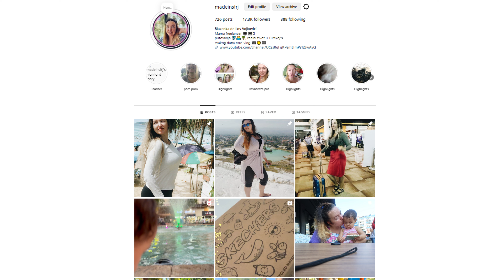Evo koliko sam pretjerala s poslom